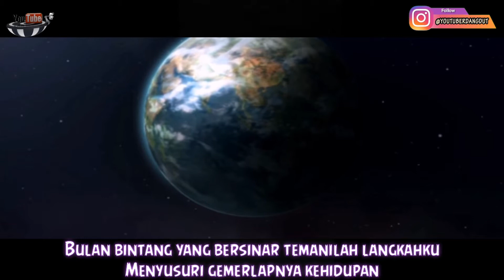BULAN BINTANG Versi Upin Ipin(Betrand Peto Putra Onsu)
Berikut ini adalah lagu yg berjudul BULAN BINTANG yg di Nyanyikan Oleh Betrand Peto Putra Onsu yg di Buat Versi Upin & Ipin.

Selamat Menyaksikan...

Enjoys.

" MEMBER OF FAMOUS ID NETWORKS"